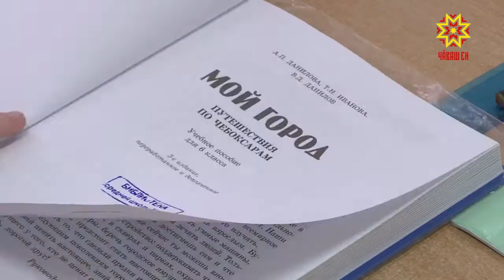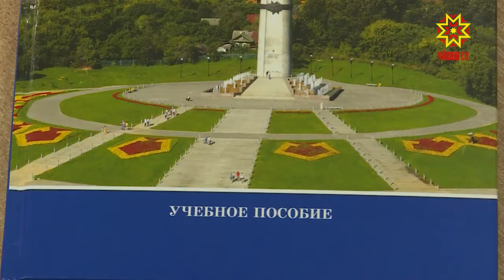К 550-летию Чебоксар переиздали учебное пособие «Мой город».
В третьей четверти чебоксарские шестиклассники получили новые учебники и еще один урок в расписании.